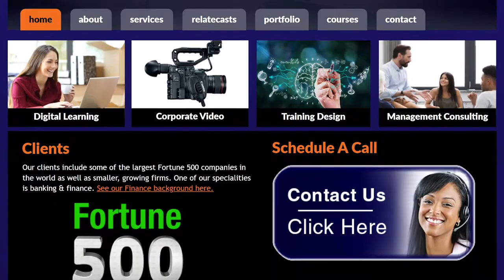eBizChat #14 - DRONE GEOSCIENCE LLC – Ron Bell, geoDRONEologist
eBizChat welcomes DRONE GEOSCIENCE's Ron Bell, who is using drones for many different industries and applications and pushing the technology into the future!

00:00 - Start
01:15 - Ron's Intro
01:44 - Drone Geoscience's market segments
02:10 - Geohazards
06:00 - What drones & instruments are used?
07:50 - Magnetometry
09:45 - Finding buried treasure!
12:35 - Advantages of drones
13:11 - Drones for mapping & exploration
16:51 - Extracting & analyzing data
21:15 - Drones on the moon?
22:05 - Drone business challenges

About DRONE GEOSCIENCE:

Started in April of 2021, DRONE GEOSCIENCE is bringing drones into a variety of new and existing applications with magnetometry and other types of sensing and data modeling. Ron Bell and Bill Barkhouse are energy industry veterans plenty of experience in successful oil & gas and geoscience companies, and Ron has 10 years of experience with drone geoscience specifically.